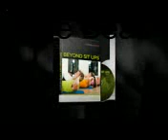Bodyweight Burn - Fat Loss Download | Bodyweight Burn - Fat Loss #1 Diet Course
Follow this link to download the BodyWeight Burn - Fat Loss Course. This course will teach you how to lose weight fast! Easy 21 minute work outs that will melt the fat away.
The BodyWeight Burn - Fat Loss Course is has been voted #1 online weight course on the web. Right now is the time to download this very effective course!

Bodyweight Burn - Fat Loss Review,
Bodyweight Burn - Fat Loss Scam,
Bodyweight Burn - Fat Loss Reviews,
Bodyweight Burn - Fat Loss PDF,
Bodyweight Burn - Fat Loss Download,